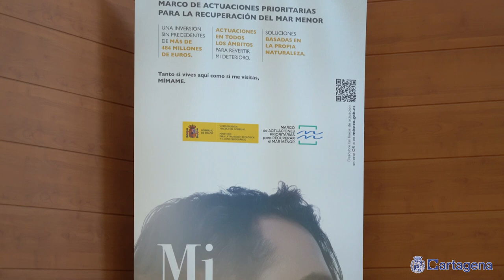La alcaldesa pide a la ministra de Transición Ecológica ampliar el bombeo de la rambla El Albujón...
La alcaldesa de Cartagena, Noelia Arroyo, ha pedido hoy jueves 18 de abril a la ministra para la Transición Ecológica y Reto Demográfico, Teresa Ribera, la ampliación del centro de impulsión de El Albujón para evitar la entrada de agua dulce con nitratos al Mar Menor.

Arroyo ha realizado esta petición durante la reunión que han mantenido este jueves 18 de abril los alcaldes del Mar Menor con la ministra, en la que se han abordado las medidas para la recuperación del Mar Menor.

La alcaldesa ha señalado que las acciones puestas en marcha por el Ministerio para la laminación y retención de aportes al mar Menor mediante cinturones verdes y soluciones basadas en la naturaleza "son buenas iniciativas en las que participamos, pero no son ni suficientes ni el remedio principal para impedir que toneladas de nitratos sigan entrando a diario en el Mar Menor, principalmente en superficie y en el subsuelo a la altura de la rambla del Albujón".

Por eso, Arroyo ha insistido en la necesidad de acometer "las obras previstas en la actuación 4.2 del propio Marco de Actuaciones para ampliar el centro de impulsión de El Albujón, incluso que vaya mucho más allá para no limitarse interceptar una parte de las aguas superficiales, sino también las que acaban en el mar por la altura del nivel freático".

Según los datos del Ministerio, a pleno rendimiento, la estación de bombeo apenas intercepta un 11% del total de agua dulce con nitratos que circula por la rambla hacia el Mar Menor.

"No podemos renunciar a pararlo", ha afirmado Arroyo, quien ha recordado que la rambla del Albujón "se ha convertido en el segundo río de la Región y realiza un vertido continuo que, según los datos del Ministerio, de 3.500 toneladas de nitratos al año".

Arroyo ha informado de que el Ayuntamiento de Cartagena sigue avanzando en medidas para corregir los efectos de la entrada de nitratos, como el proyecto de retirada de fangos, el remangado de playas y la modernización de la red de saneamiento.